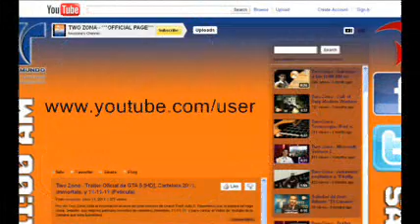Two Zona con Radio Grey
Son todos bienvenidos a escuchar Radio Grey y tambìen a ver el programa TwoZona todos los sabados a las 11:00AM conducido por Luis Revilla en Telemundo , canal de los Estados Unidos... Muchas Gracias!!